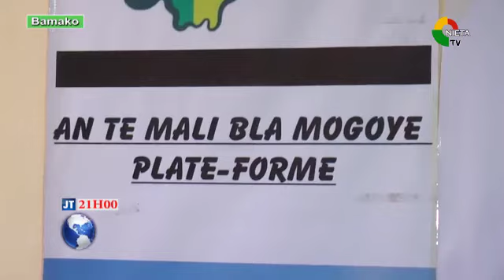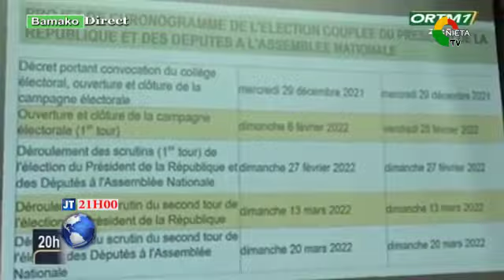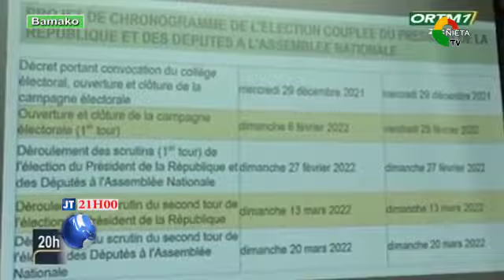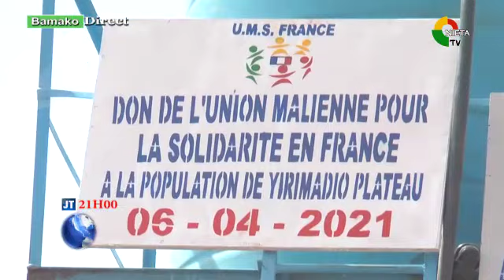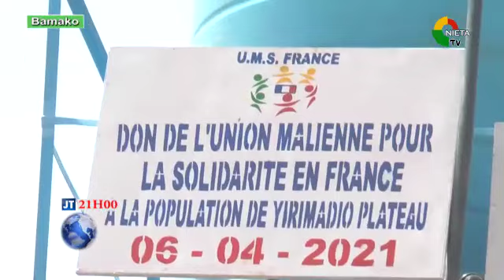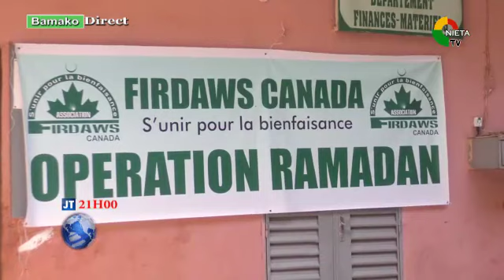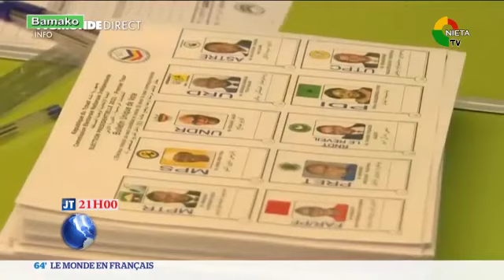JOURNAL BAMBARA 14 04 2021